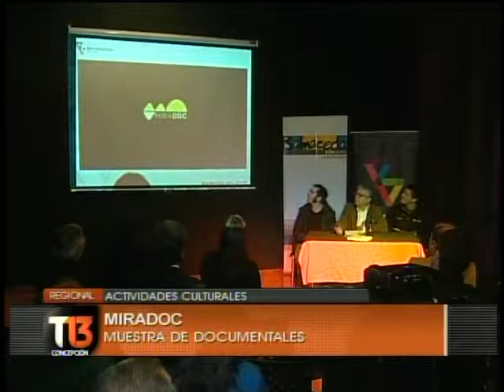Balmaceda Arte Joven Sede Bío-Bío lanza sus actividades culturales